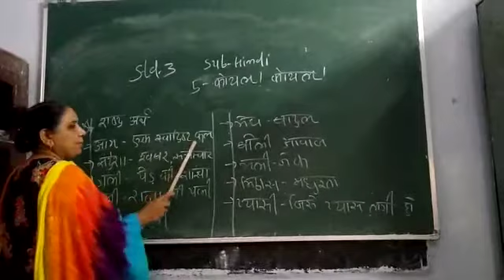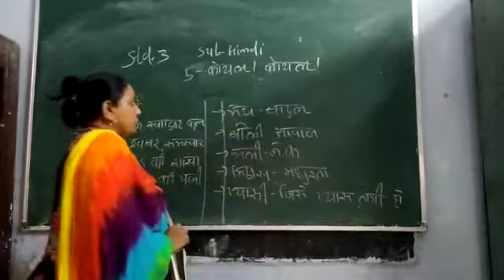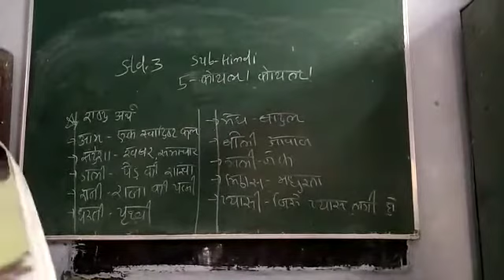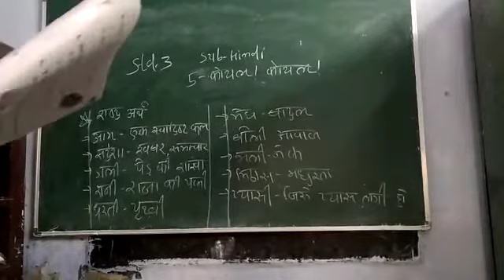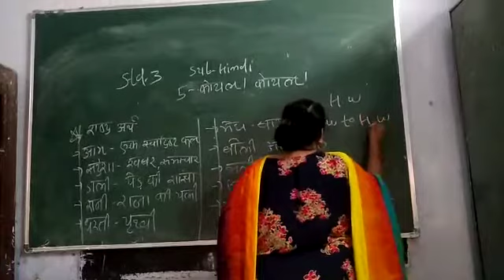25 August 2020(5)